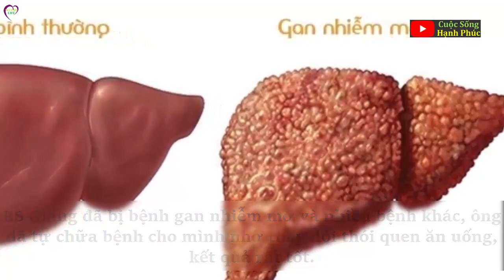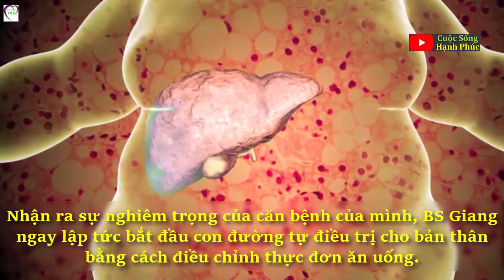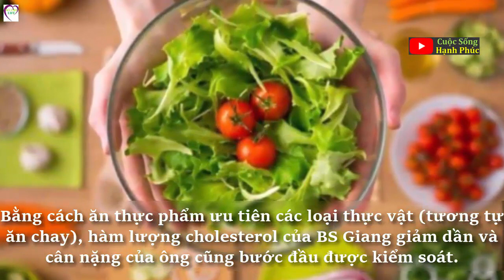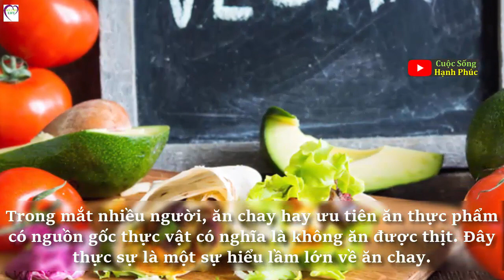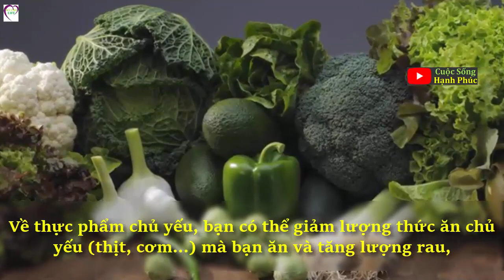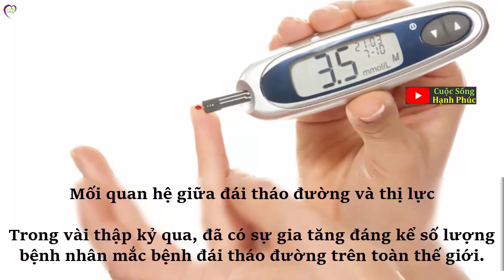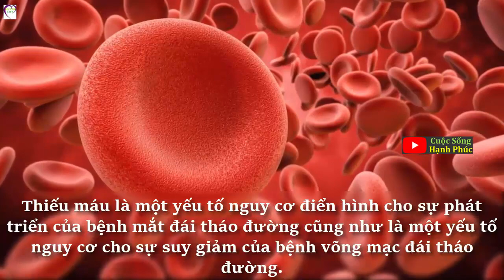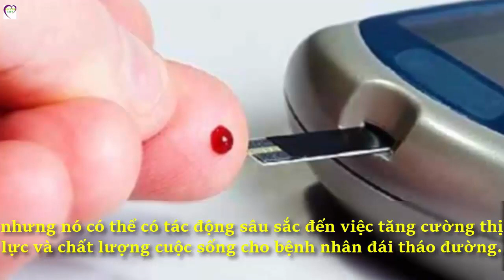BS khuyên cách ăn để chữa 5 bệnh mãn tính, đặc biệt là gan nhiễm mỡ ai cũng nên tham khảo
BS Giang đã bị bệnh gan nhiễm mỡ và nhiều bệnh khác, ông đã tự chữa bệnh cho mình nhờ thay đổi thói quen ăn uống, kết quả rất tốt. Đây là lời khuyên dành cho người muốn khỏe mạnh.